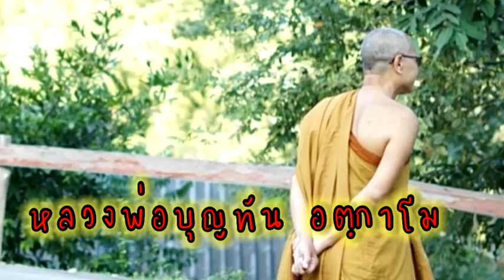12-6-2566💚กรรมคือการกระทำ | ธรรมะสะกิดใจ หลวงพ่อบุญทัน อตฺถกาโม